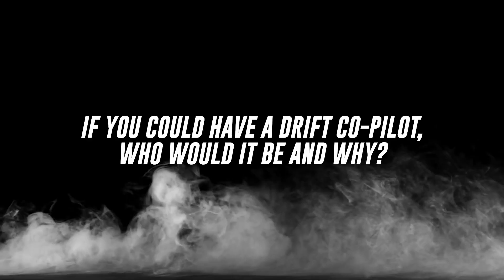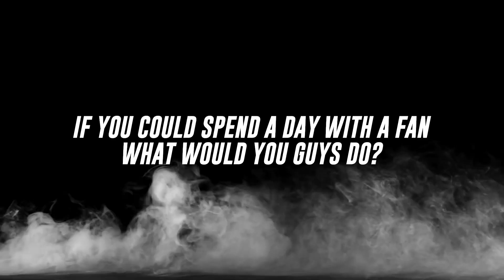Send It - Ken Gushi